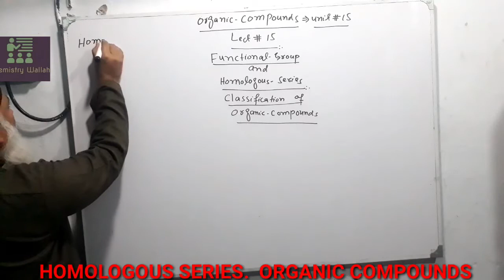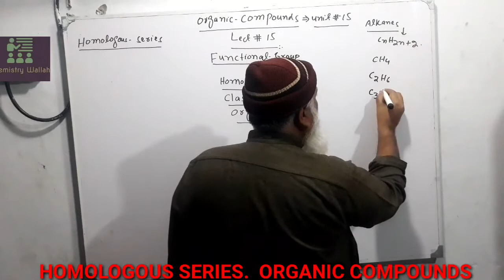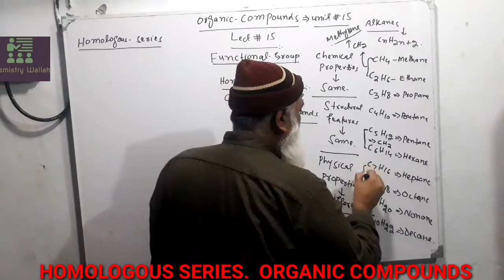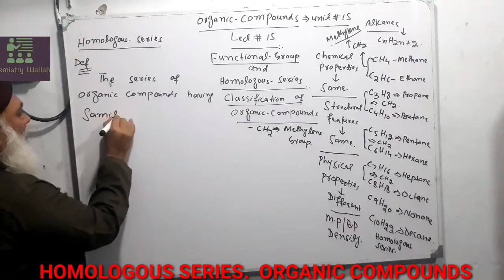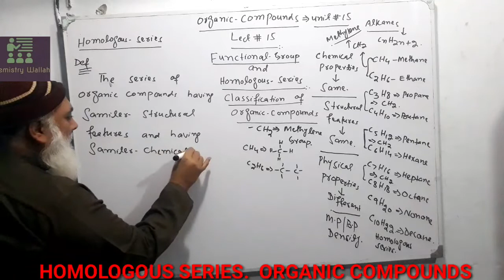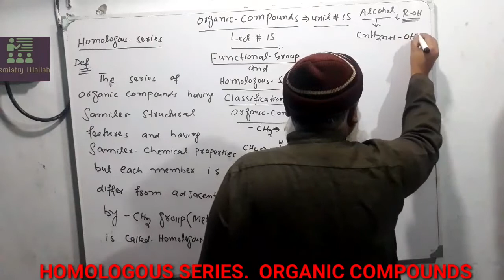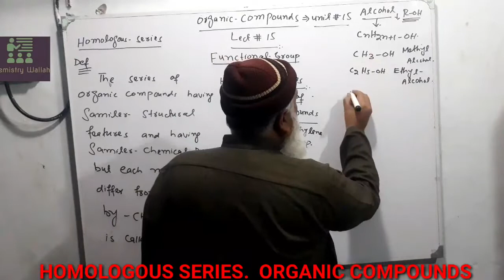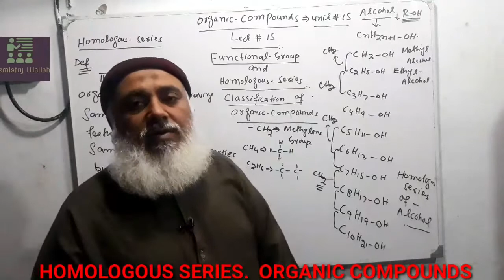HOMOLOGOUS SERIES||ORGANIC COMPOUNDS||SECOND YEAR CHEMISTRY UNIT#15||@chemistrywallah120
HOMOLOGOUS SERIES, SECOND YEAR CHEMISTRY UNIT#15 ORGANIC COMPOUNDS, CLASSIFICATION OF ORGANIC COMPOUNDS||

LINKS FOR YOUTUBE VIDEOS

FIRST YERA CHEMISTRY CHAPTER 01. STOICHIOMETRY COMPLETE INFORMATION of carbon FAMILY,GROUP1VA ,P BLOCK ELEMENTS COMPLETE INFORMATION of HALOGENS FAMILY, GROUPVIIA, P BLOCK ELEMENTS. COMPLETE INFORMATION OF ALKALINE EARTH METALS 20 IMPORTANT MCQS ON S AND P BLOCK ELEMENTS EXPLAINED BY CHEMISTRY WALLAH and f BLOCK ELEMENTS COMPLETE INFORMATION EXPLAINED by chemistry WALLAH link for youtube videos IMPORTANT MCQS ON S AND P BLOCK ELEMENTS EXPLAINED BY CHEMISTRY WALLAH link for MCQS on S and P BLOCK ELEMENTS EXPLAINED by chemistry WALLAH link for HALOGENS FAMILY EXPLAINED by chemistry WALLAH link of playlist of d and f BLOCK ELEMENTS EXPLAINED by chemistry WALLAH